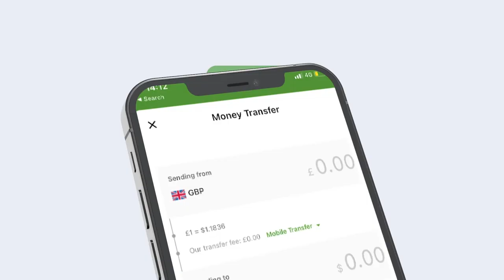In ka badan 20 ruux oo ku dhintay dagaal beeleed ka dhacay Degmada Cadale ee Gobolka Sh. Dhexe